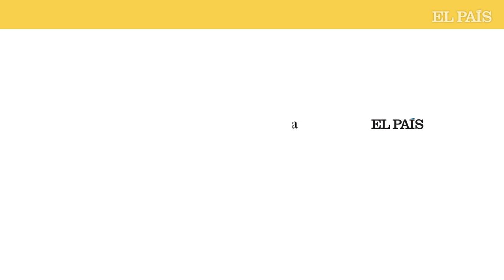Un jubilado se adelanta a la Biblioteca Nacional y compra un Echegaray inédito | EL PAÍS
Los especialistas de la Biblioteca Nacional de España desayunaron con una sorpresa el jueves 2 de febrero. Este periódico publicó que una anticuaria llevaba dos décadas intentando vender, por unos irrisorios 1.600 euros, el manuscrito de una obra inédita de José Echegaray —ganador del Nobel de Literatura en 1904— sin que nadie se hubiese interesado jamás por el documento. “El mismo día que salió la noticia en la prensa, se contactó con la librera para mostrar el interés por parte de la Biblioteca Nacional. Fue entonces cuando la librera comunicó que ya lo había vendido”, explican fuentes del Departamento de Adquisiciones de la institución. Alguien se adelantó aquel jueves a la Biblioteca Nacional. Rubén Acedo, un hombre nacido hace 85 años en una aldea vasca, ajeno totalmente al coleccionismo literario, madrugó aquel día, leyó EL PAÍS y llamó alrededor de las ocho de la mañana a la anticuaria para comprar el manuscrito.

Acedo cuenta por teléfono que, ya jubilado, dedica “bastante tiempo a leer” y le fascinó la historia del documento. Echegaray, un matemático e ingeniero de caminos reconvertido en dramaturgo a los 40 años, escribió la comedia Don Fernando el emplazado en junio de 1904, cinco meses antes de ganar el Nobel. En la farsa, un hombre que cree que su muerte es inminente decide hablar con total sinceridad con todas las personas de su entorno. La obra, pese a que Echegaray ya era célebre, fracasó en su estreno en un teatro de Santander, no se imprimió y fue completamente olvidada. Ni siquiera aparece en las principales bibliografías del matemático y dramaturgo. Cuando leyó la noticia aquel jueves, Acedo pensó que esa obra maldita tenía que ser suya. “Era una oportunidad única”, rememora.